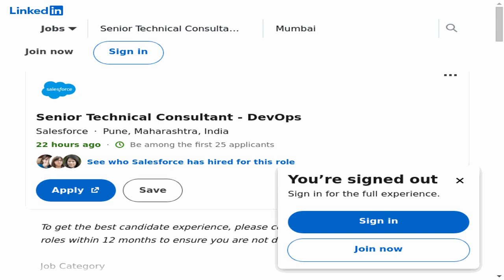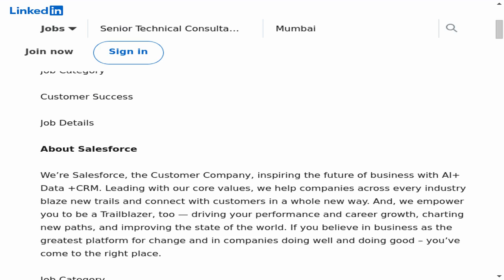Senior Technical Consultant - DevOps - Salesforce | Forge Ahead in Your Legal Odyssey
🔍 Dive into an exciting legal career opportunity with our latest job spotlight! In this episode, we explore the Senior Technical Consultant - DevOps position at Salesforce. If you're passionate, this could be your next big step in the legal field!
📍 Location: Pune, Maharashtra, India (On-site)
🕒 Employment Type: Full-time
⚙️ Job Type: On-site

🔗 Apply Now:
Ready to take your legal career to the next level? Check out the full job description and apply on LinkedIn